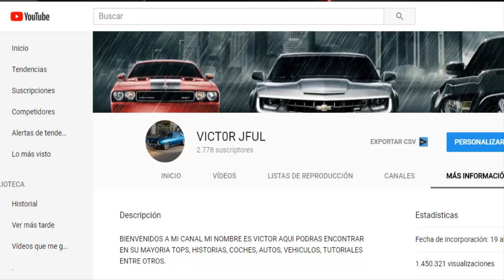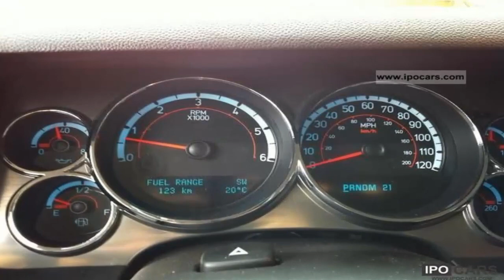LAS 10 MEJORES MARCAS DE CAMIONES Y VEHICULOS DE CARGA